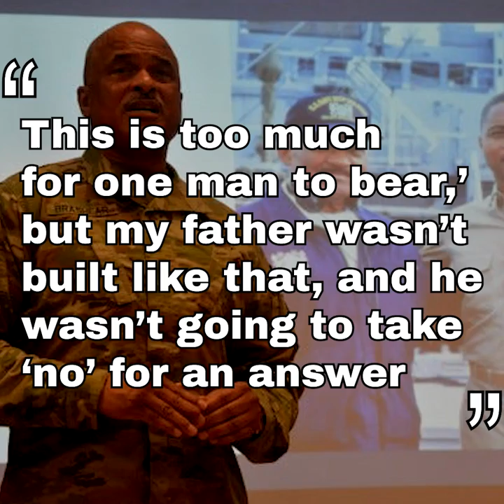Army soldier honors hero dad's legacy during Black History Month observance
Chief Warrant Officer 5 Phillip Brashear of the 80th Training Command, a U.S. Army Reserve unit based in Richmond, Virginia, served as the program’s guest speaker. Brashear is the third-born son of the late Navy Master Chief Petty Officer Carl Brashear, who is the subject of the well-renowned film "Men of Honor," and whose role is played by actor Cuba Gooding Jr.